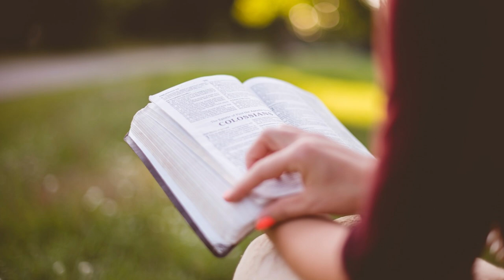18 Voci di donne bibliche - Rebecca, la sposa benedetta. Donna della tenerezza